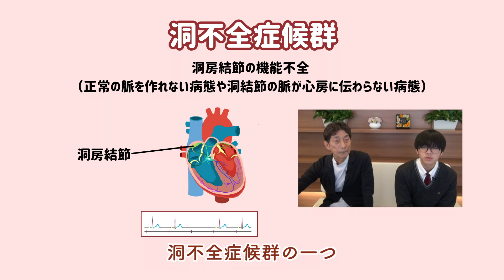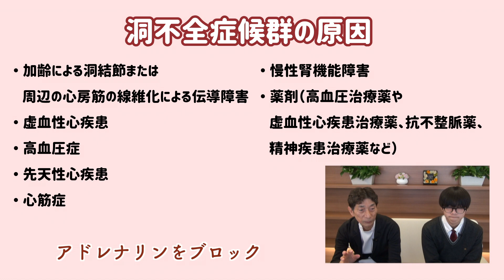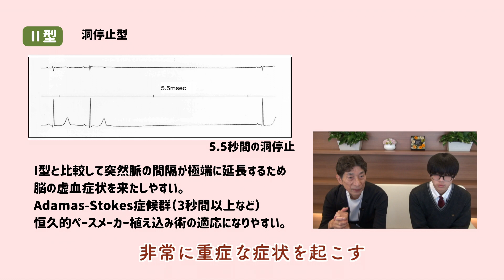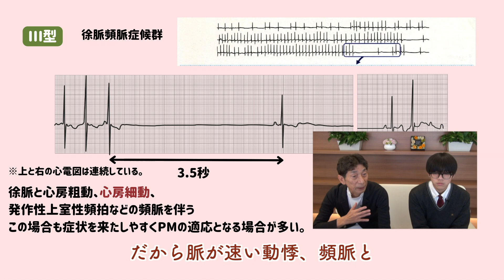徐脈性不整脈編vol.2「洞不全症候群」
心臓のスペシャリスト、萩原誠久医師が心臓の不思議について教えます！
Series14「徐脈性不整脈編」２話目のテーマは「洞不全症候群」についてです。

ゆみのハートクリニックでは、「医を通して、その人らしい人生をサポートする」という理念のもと、地域での外来診療と在宅医療（訪問診療、訪問看護、訪問リハビリテーション、訪問栄養指導）を行っております。

東京・大阪・福岡に6拠点を展開しております。

＊SNS＊

ゆみのハートクリニック　フェイスブック

＊＊萩原 誠久　プロフィール＊＊
医学博士
循環器専門医

医療法人社団ゆみの　顧問
東京女子医科大学病院　循環器内科学講座　元主任教授
東京女子医科大学病院　卒後臨床研修センター　センター長
日本循環器学会 理事
日本心臓病学会 顧問 前代表理事
日本不整脈心電学会 名誉会員
（第65回日本不整脈心電学会学術大会 会長 2018年）
日本循環制御医学会 理事
日本循環器心身医学会 理事
日本腫瘍循環器学会 理事
日本心臓リハビリテーション学会 評議員
日本成人病学会 評議員
日本内科学会 評議員
日本心不全学会 代議員